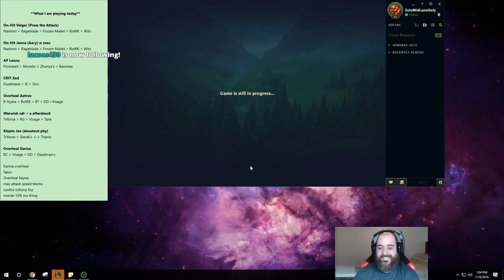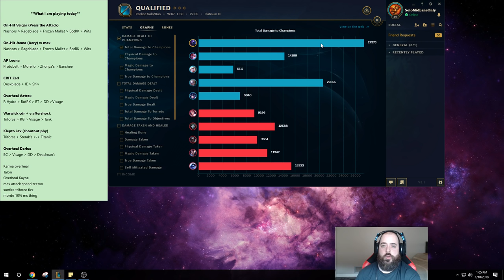WTF?? KLEPTO KOREAN JAX HAS A 58% WIN RATE?! KOREAN KLEPTO JAX SEASON 8 GAMEPLAY! League of Legends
KOREAN KLEPTO JAX Top Gameplay! League of legends Jax Season 8 gameplay!

Season 8 Jax runes guide League of Legends
Kleptomancy - Biscuit Delivery - Magical Footwear - Cosmic Insight
Celerity - Scorch